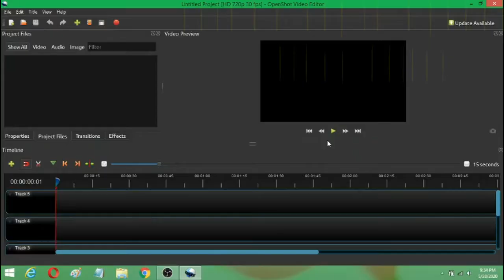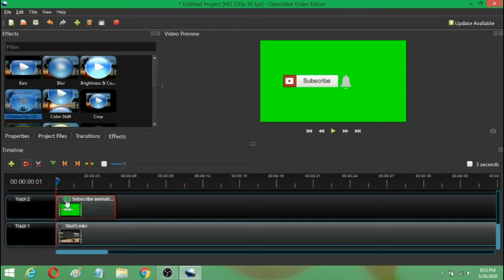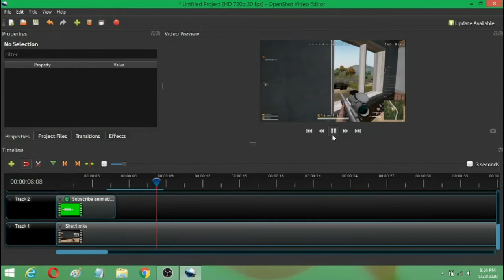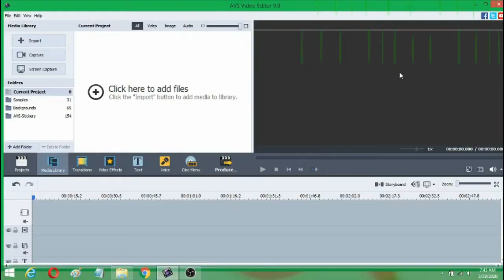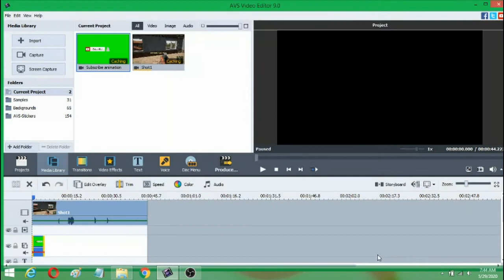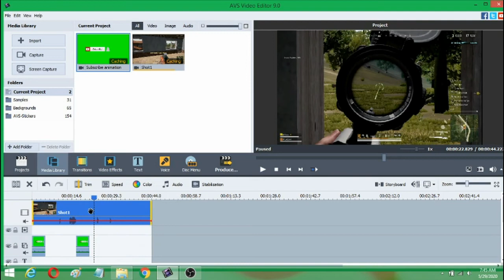Chroma Key|OpenShot Video Editor Vs AVS Video Editor||Subscribe button Like button animation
3. Background Music: Arranged in Magix Music Maker by RTamang ARMusic